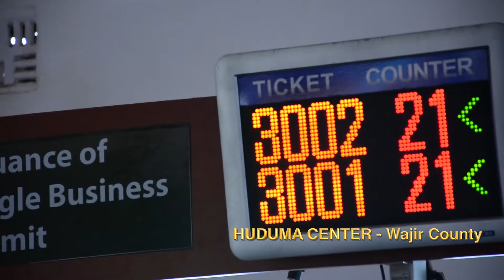Mohamed Abdullahi a beneficiary of Huduma services in Wajir County gives his experience.